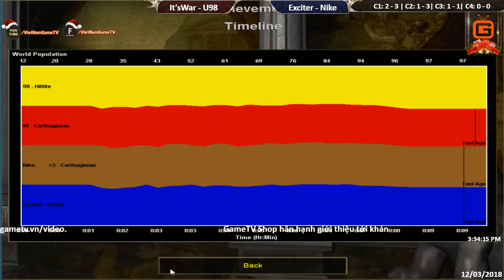C3T3 | 2vs2 Random | It'sWar - U98 vs Exciter - Nike | Ngày 12-3-2018